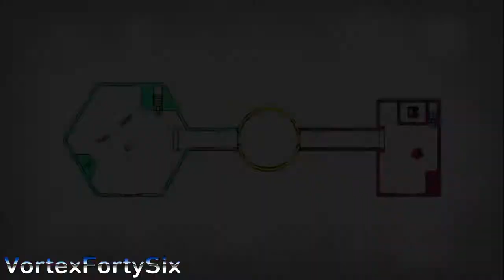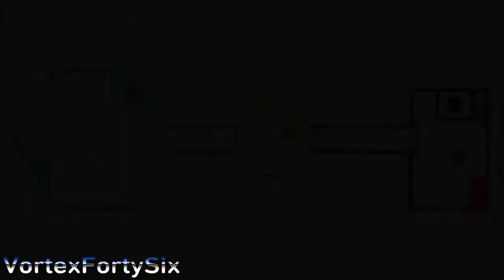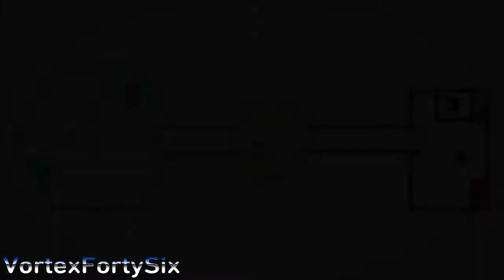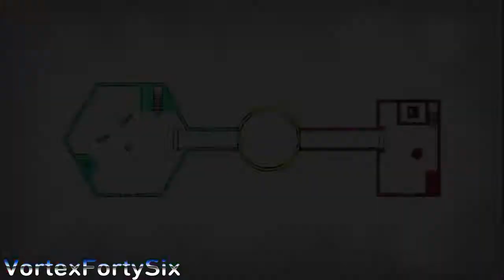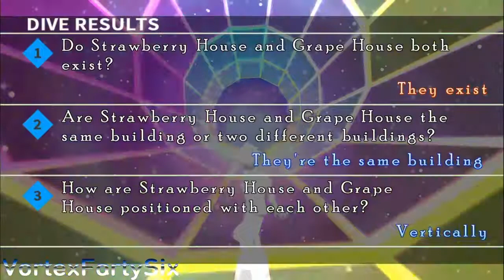Danganronpa Goodbye Despair Part 71 - Rebuttal Showdown! Logic Dive! (PS4)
Enjoy my Danganronpa Goodbye Despair Part 71 - Rebuttal Showdown!

Danganronpa 2: Goodbye Despair[b] is a visual noveladventure video game developed by Spike Chunsoft. It is the second installment in the Danganronpaseries, and a direct sequel to the 2010 game Danganronpa: Trigger Happy Havoc. It was first released in Japan for the PlayStation Portable on July 26, 2012. A port for the PlayStation Vita was released in Japan on October 10, 2013 and was published in North America and Europe by NIS America in September 2014. A port for Microsoft Windows was released on April 18, 2016. The game was released alongside the original for PlayStation 4 in March 2017.